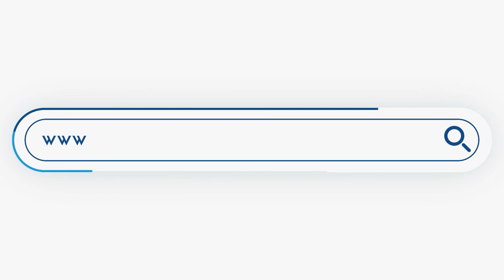Α. Λοβέρδος: Αν εκλεγώ, το όνομα του κόμματος θα ξαναγίνει ΠΑΣΟΚ